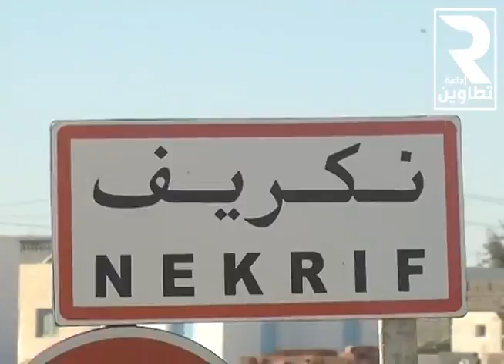نكريف عندما يعجز اللسان عن الكلام ...أبو بكر الثابتي مثالا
عندما يعجز اللسان عن الكلام و تتدافع الكلمات لوصف هول الوجع لا يبقى الا قلبا صابرا محتسبا يدعوا لأم تحترق ألما و طفلا يشتاق لعودة أباه..اللهم اإرحم حبيبا مات غدرا في ديار الغرباء .. اللهم إنا نحسبه عندك شهيدا فأنزله منزلة الشهداء